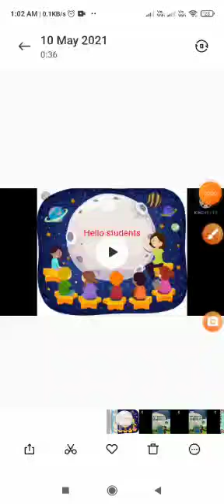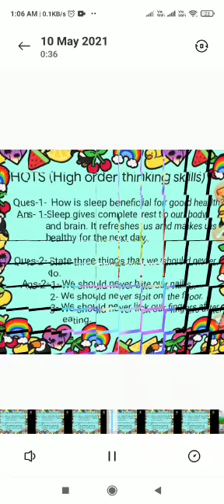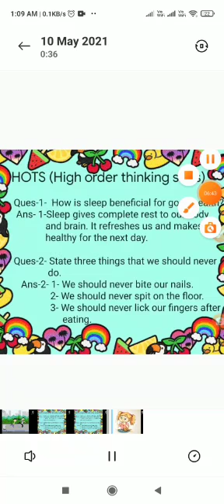Class 2 Evs 1005